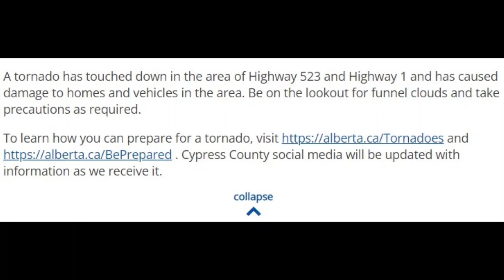Alert Ready: Tornado Warning Cypress County/Medicine Hat, Alberta (Tornado Touchdown!)